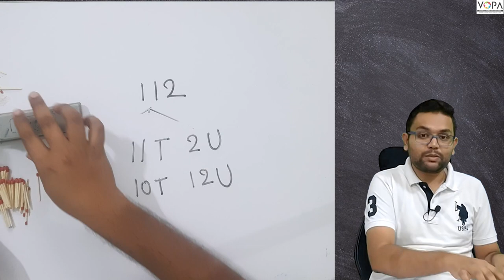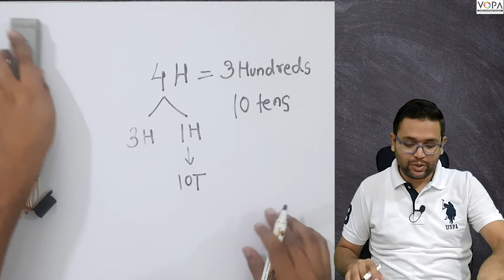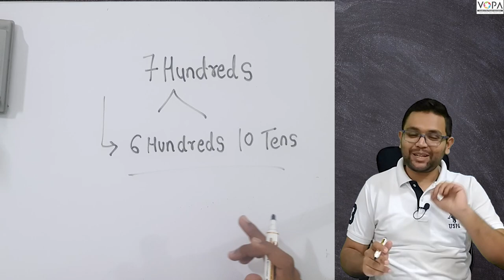3rd | Mathematics| Preparation borrowing part 2 | V-School | Ch- Subtraction by Borrowing